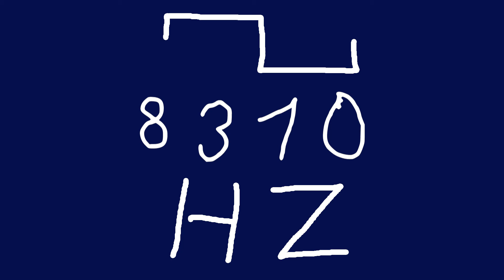8310 hz square